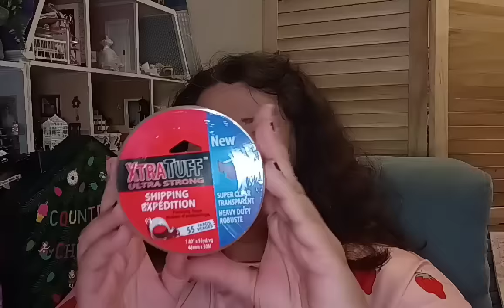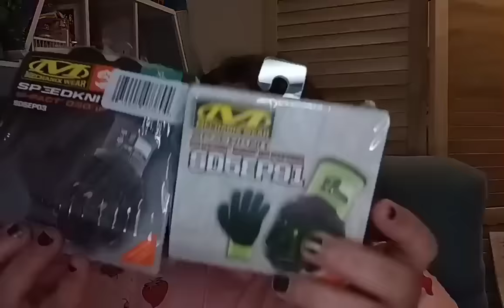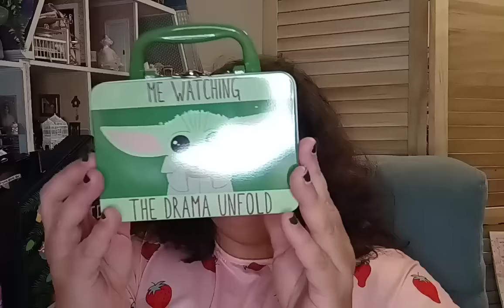Dollar Tree Haul New Items 🥰 $1.25 Each